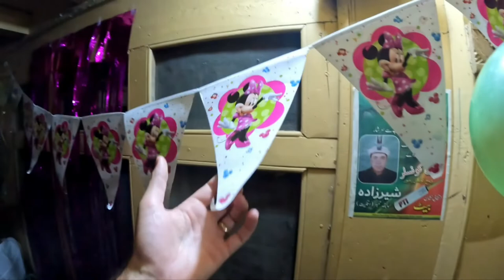🇵🇰 [4K] Bumburet Valley of the Kalash Region - Hindu Kush Mountains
I decide to check out the main valley of the Kalash valley region, Bumburet, and just have myself a good ol time exploring, swimming and raving to DJ Booth! bumburet kalashvalley khyberpakhtunkhwa pakistan 🇵🇰